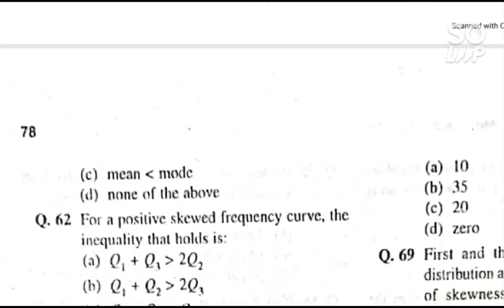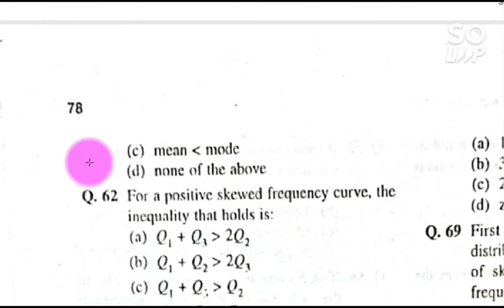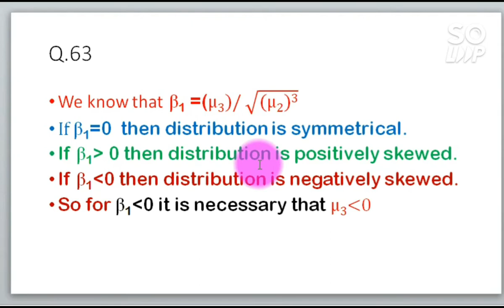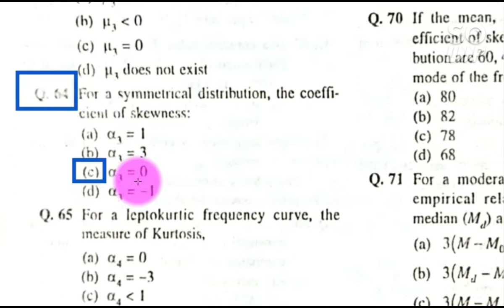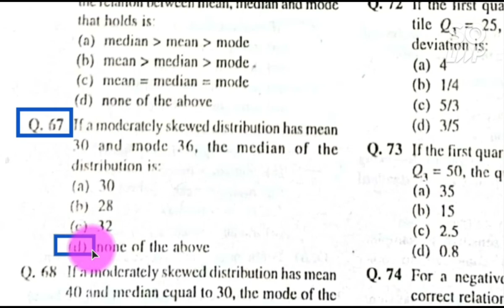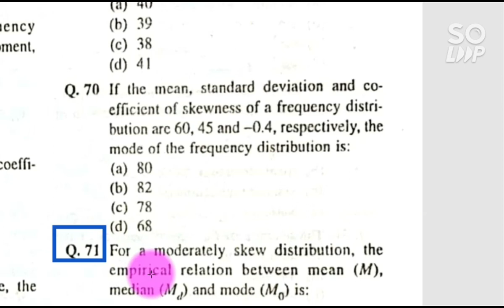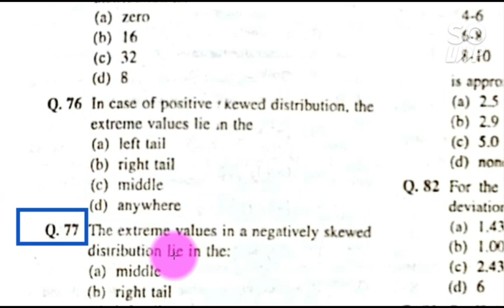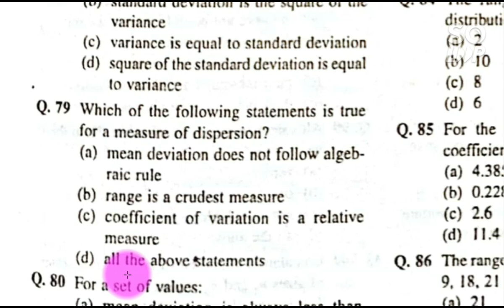#.12 BL Agrawal Programmed Statistics Ch#5 Despersion, Skewness and kurtosis Lec#4 of 5.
this video is uploaded by Tests preparation for the statistical officers and lecturers preparation...